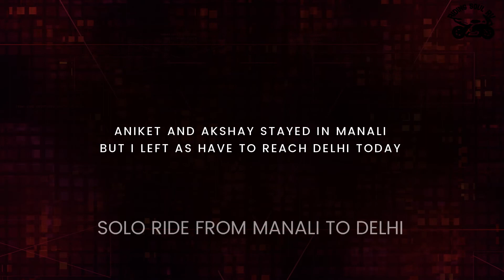SOLO BIKE ride from Manali to Delhi | landslides and rains on roads | Mumbai-Ladakh-Mumbai EP 11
Hi RVians,
Pahado ka safar Manali aate hi khatm ho chuka hai ... ab ghar wapasi ka samay aa gya tha... mere friends Manali main thoda ghumna chahte the aur mein ghar ki taraf nikalna chahta tha... isliye mein morning main baarish hote hote hi nikal gya aur aage ka safar kaisa rha wo to aap video dekhke samajh hi jaayenge.
Yours Brother
-Riding Soul RV

Biking brotherhood jacket
Cramster TRG2 gloves
CITY gloves
MotoTech knee guard
Mototech balaclava
Orazo riding shoes
Bunjee mototech cord
Bunjee cord
Rynox AIR GT gloves
Rynox aquapouch waist pouch

Vlogging Kit
Hero GoPro 7
GoPro adapter
Yi 4K action camera
Pluto Plus Pro
GoPro Battery
GoPro Battery Adapter
Boya shotgun mic
Maono AU-400 Lavalier Microphone
Samsung Evo Plus 64GB memory card
anDisk 128GB Extreme
GoPro tripod
GoPro protective housing

Bike Maintenance kit
Motul chain clean
Motul chain lube
Bike chain cleaning brush

Chain clean brush
ZAKHEZA Reusable Washing and Cleaning Rubber Hand Gloves
Bike Wash Sponge
Micro Fiber Cloth